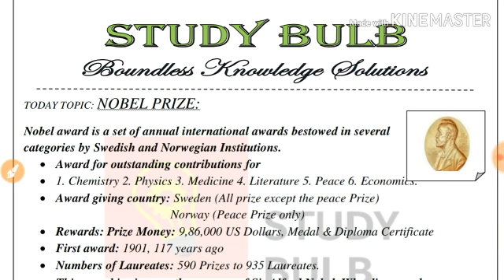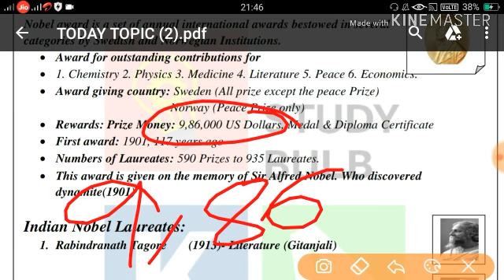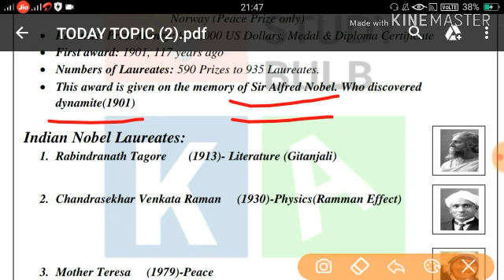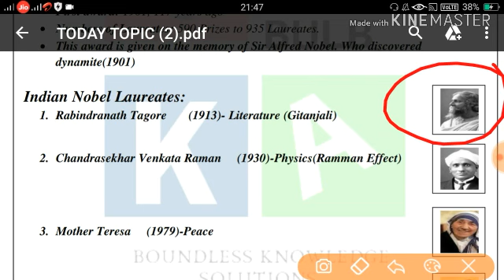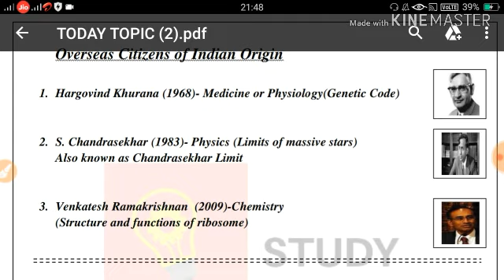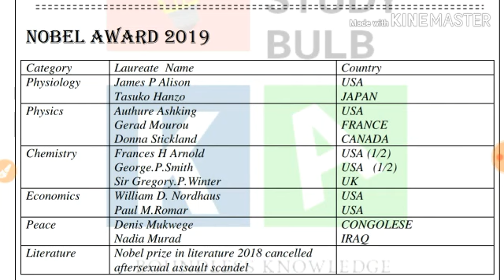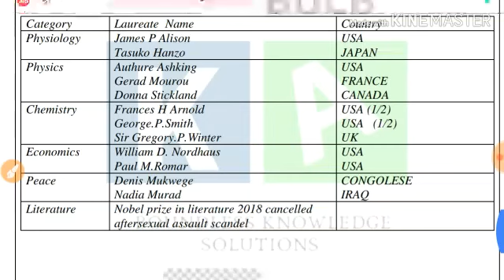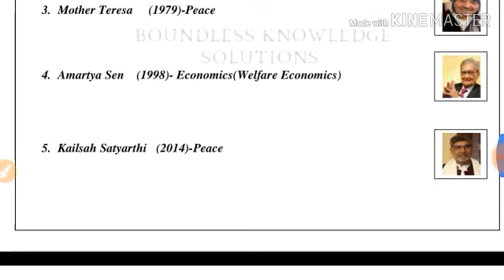Nobel Award full History (Static + Current)